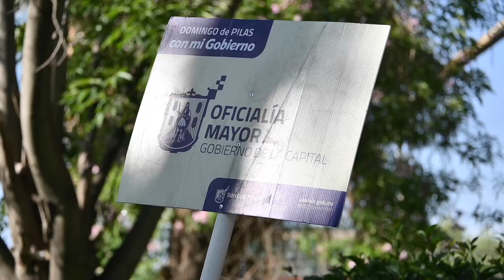Domingo de pilas en la Plaza Principal de la Delegación de Villa de Pozos